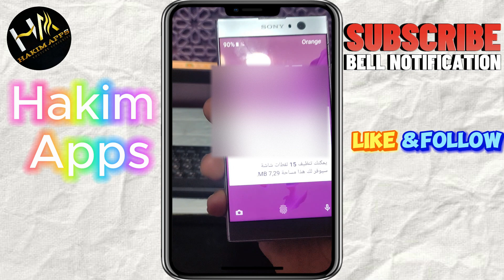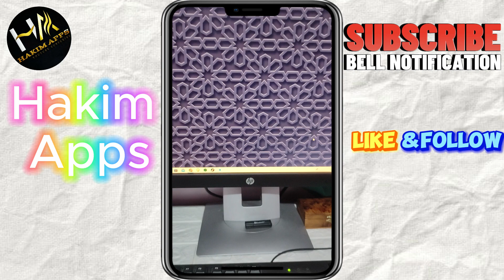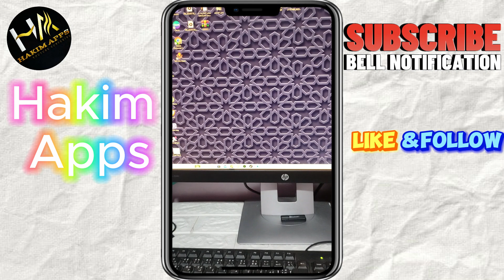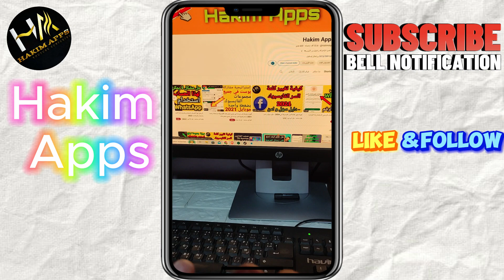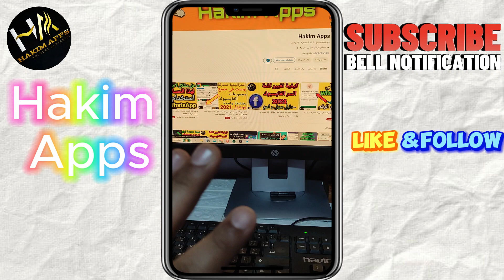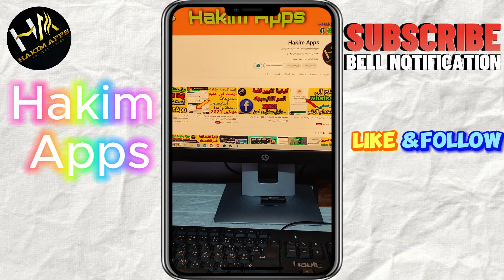كيفاش بديت على اليوتيوب 2024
لا تنسو تعليق على الفيديو و شو تحبون اقدم لكم